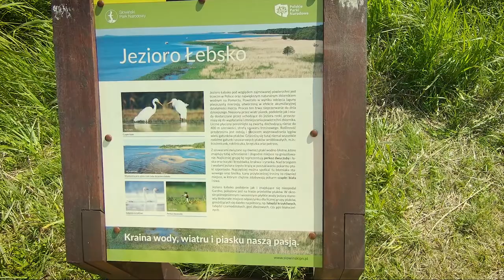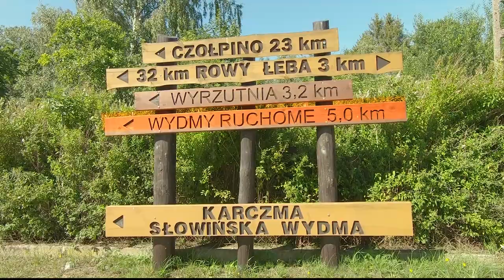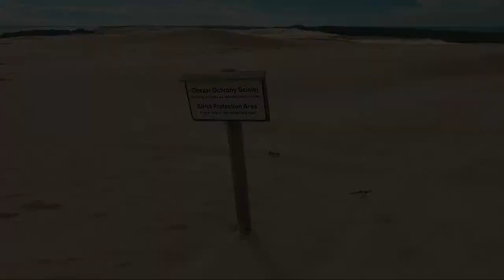Łeba - Jezioro Łebsko i Ruchome Wydmy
Hugo Kant - This Old Tune